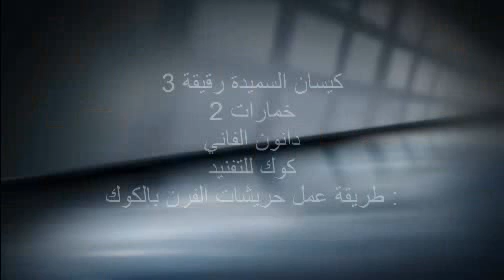طريقة عمل حريشات الفرن بالكوك - حلويات العيد 2015